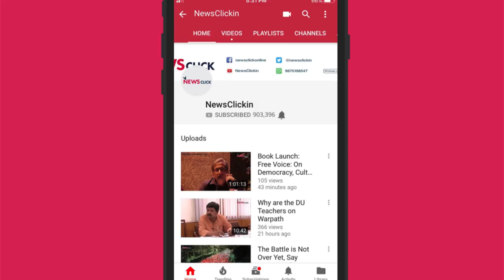India vs Afghanistan: Big Test for Newbies in ICC World Cup of Reality Checks (5.75 Ounces, Ep.4)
Five straight defeats, zero points and firmly stuck at the bottom of the table Afghanistan cricket team’s ICC World Cup 2019 campaign has unraveled disastrously. There is trouble in the ranks as well, with the head coach, dropped players and the chief selector taking turns to fling mud at each other. The 5.75 Ounces team sits down to discuss the problems that plague the side, and how this can be a learning experience. We also discuss what the big teams can do to help teams like Afghanistan in the future.​